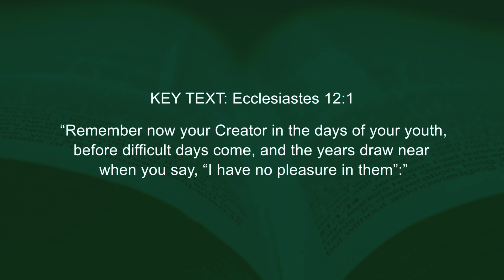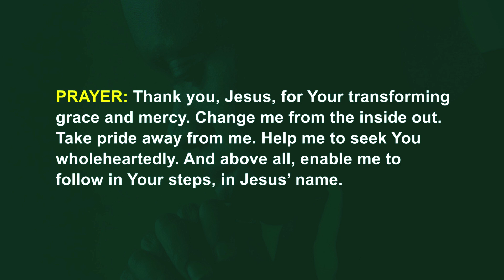Vanity upon Vanity - POWER SEEDS Devotional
A Gateway Int'l Church Publication

SEED TWENTY-EIGHT: FRIDAY 28TH APRIL 2023

TOPIC: VANITY UPON VANITY

KEY TEXT: Ecclesiastes 12:1, “Remember now your Creator in the days of your youth,before difficult days come, and the years draw near when you say, “I have no pleasure in them”:

”BACKGROUND & THOUGHTS ON THE TEXT— Webster defines vanity as “emptiness; want of substance to satisfy desire; fruitless desire or endeavor; trifling labor that produces no good;” Vanity is a concern for things that really are not that important. This world is concerned about many things, most of which are not as important as many believe they are. In reality, everything on earth is vain. You may find it hard to agree, but best believe King Solomon was the wisest man on earth. He had wisdom and wealth beyond measure. All these, combined with his experience in life, made him conclude: All is vanity!King David, who lost self-control at the sight of Bathsheba, not resting until he made sure he had his way with her (2 Samuel 11:1-4), now, towards the end of his life, on his sick bed, could not even keep warm, even with the best provision of a young, beautiful maiden. What he could not take his eyes off, was later in life given to him to satisfy him, and to the greatest shock of the people, the Bible says he could not even touch, how much more be satisfied (1 Kings. 1:4). That is the vanity of life. What is that thing you cannot resist? Cars? Mansions? Beautiful women? Handsome men? Money? Food? Or clothing? A time will come, when all your hard-earned belongings will become others’. We came to this world empty, we shall, in the same vein, go empty. No property will be taken along to the grave. Why the mad rush?

APPLICATION— Remember to serve God (our Creator) while you are still strong, alive, agile, and healthy. Instead of running after vain possessions of the world, crave and pursue serving God, doing His will, and making Heaven at last.

PRAYER: Father, help me to be heavenly-minded in my dealings on earth. Lord, give me the Spirit that does Your will at all times and focus on what matters most, in Jesus’ name.

ACTION POINT: Seek the kingdom first!